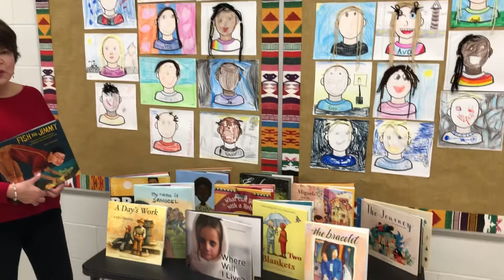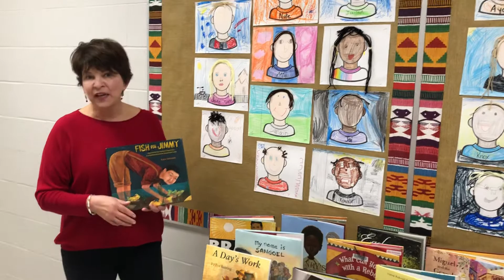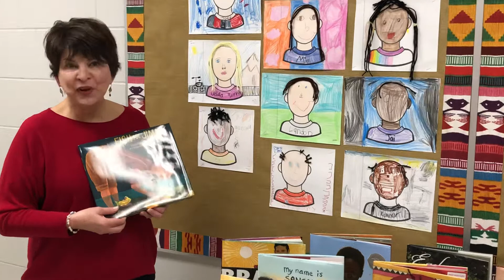Olentangy Oak Creek ELL teacher Mary Ann Dunn on new, diverse library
Oak Creek Elementary School English Language Learning teacher Mary Ann Dunn explains a grant the school received to buy books that promote diversity. [Andrew King/ThisWeek]